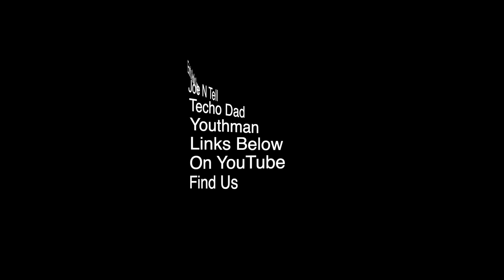F3, F6, F10 - The Most Important Point/s Are?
When talking about the low frequency roll of your speakers, what F(X) point do you care about the most? F3? F6? F10? Do you even care where your lowest frequency points are in your speakers? Did you know it matters? Leave your comments in the comment section! Oh and push Erin past 20K subscribers he is almost there!!!